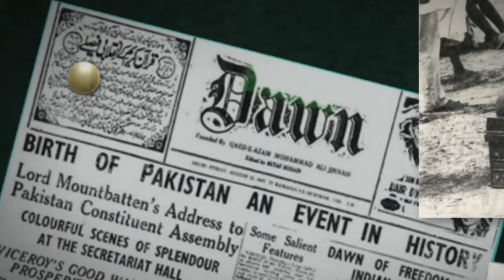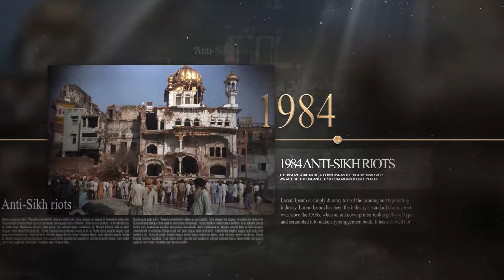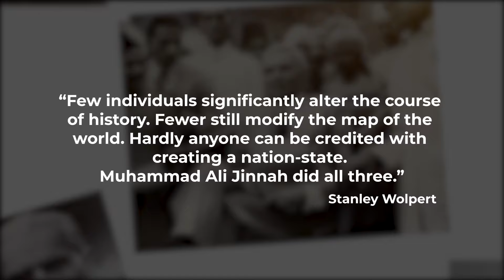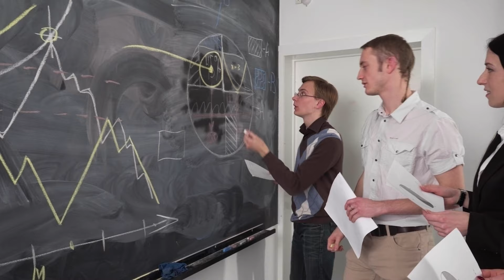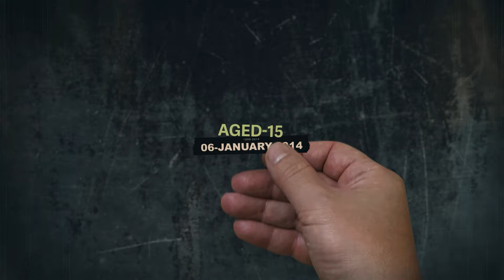14 اگست کا راز کیا ہے؟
14 اگست کا راز کیا ہے؟
pakistan independenceday 14thaugust #2024 WHITE NEWS brings you the latest news shows from all around the WORLD. White News provides daily local, national, and global news in English, Urdu, Bengali, Pashto, Arabic French, Persian, and Punjabi. Produced with today's modern viewer in mind, White News is a fast-paced news network that brings you the latest international stories as they happen. Sports, politics, entertainment, and world events are presented without a bias or political agenda.